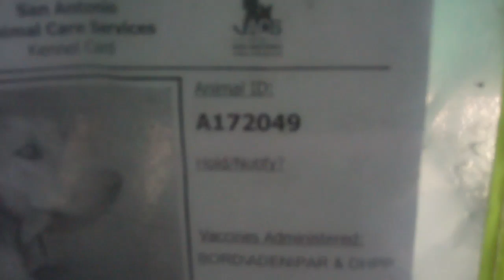KILL DATE: 6-7 KENNEL ID#A172049